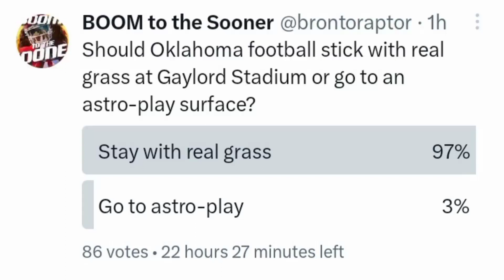Should the Oklahoma Sooners stay with natural grass or go to synthetic grass?